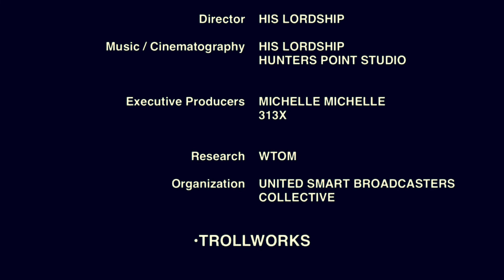Tru. Lee crazy 3god and Solar